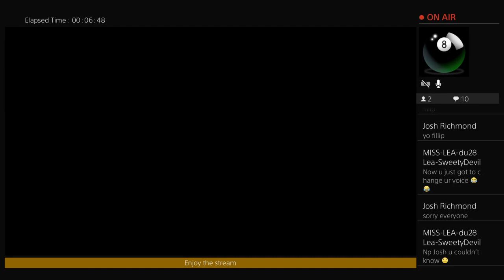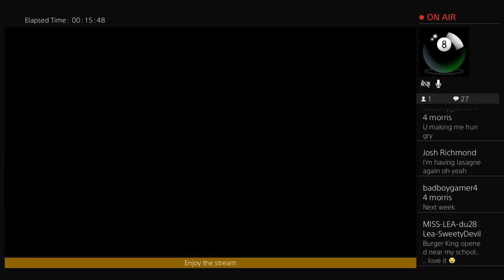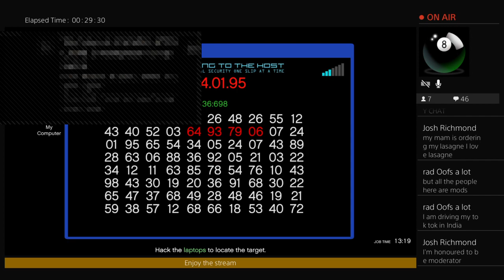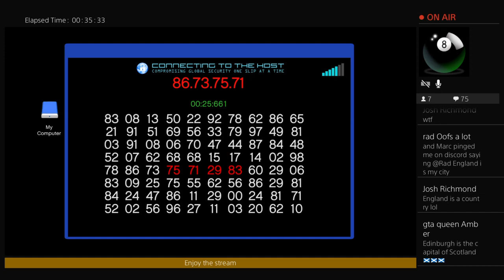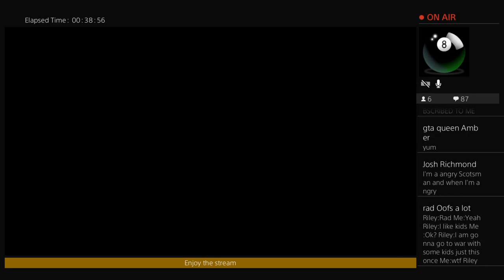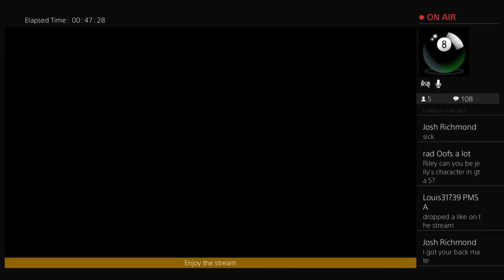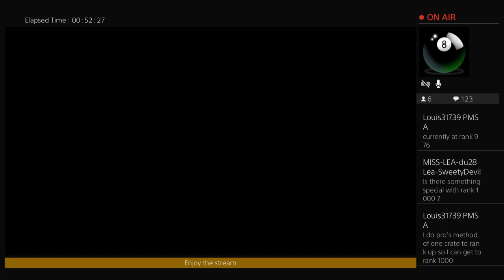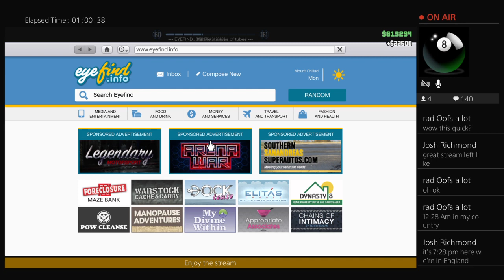GTA 5 ONLINE: Grinding Money & More (PS4)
Hello everyone this is Riley British YouTuber from the United Kingdom. Enjoy your stay on the Riley channel.

About me:

(1) I Have autism, Learning difficulties and OCD

(2) I love Classic Rock and Pop music

(3) Huge Fan of Tom Hardy

(4) Favourite YouTuber is Markiplier

(5) Keep me British

Add Me:

Xbox One GT: RileyGamer33

PSN: RileyGamer33